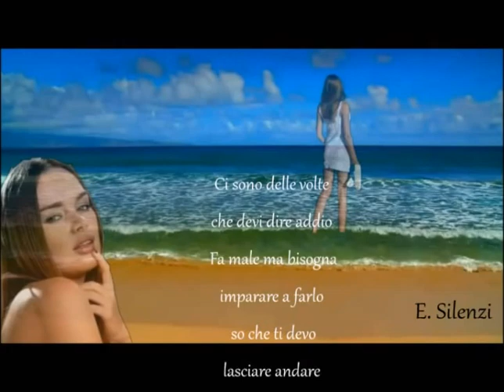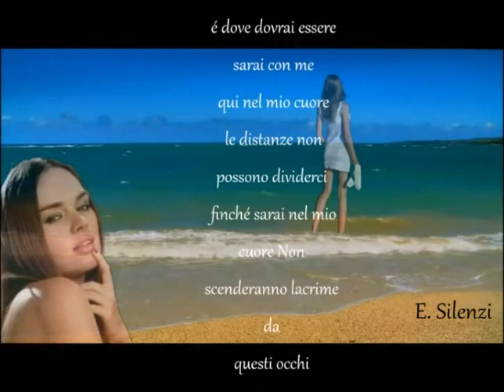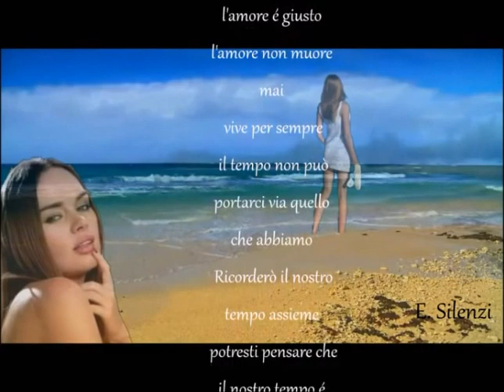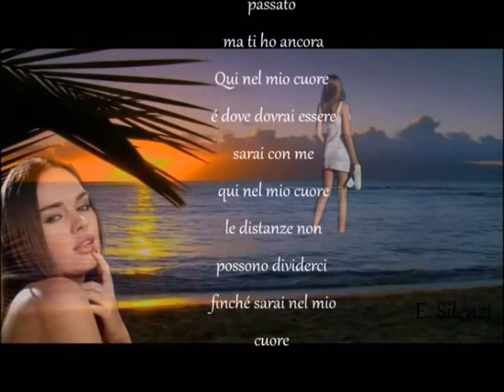Nel mio cuore ( Here In My Heart - Scorpions)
Questo video è stato creato con la consapevolezza che tutto questo un giorno finira' . Non è un addio ma un giorno potrebbe diventarlo e voglio che ti resti qualcosa di me , TI AMO Raf...